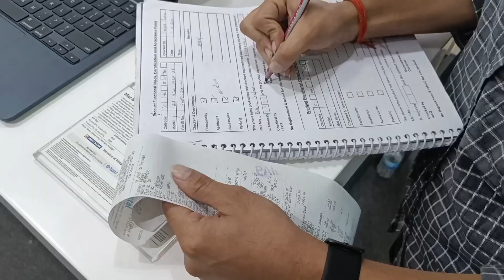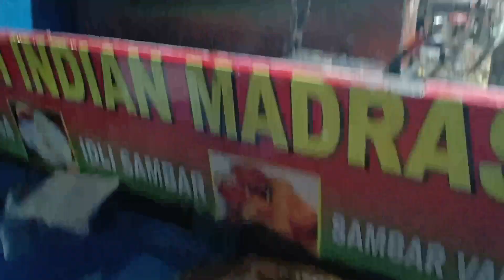Finally I bought my new iPad 🥰☺️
Finally I bought my new I pad 🥰🥰☺️